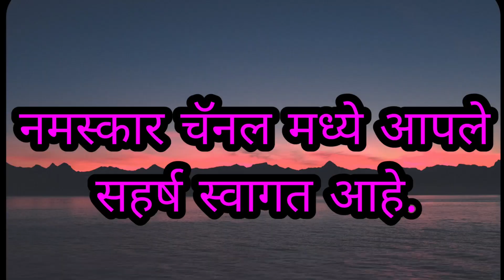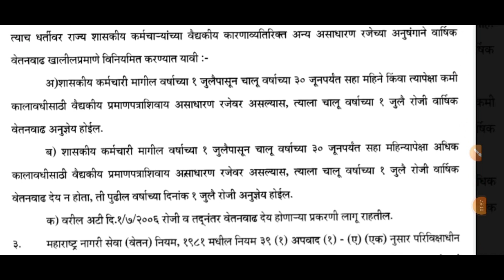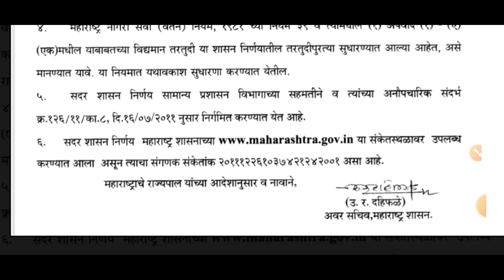एक जुलै ची वेतनवाढ नियमवाली महत्वाचा शासन निर्णय निर्गमित 1 julaiwetan wadh apadate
waril link Varun GR download Kara
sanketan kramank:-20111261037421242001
dinank:-26/12/2011